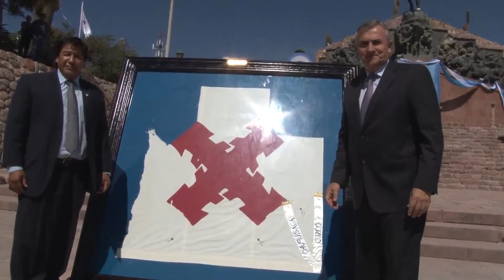EL GOBERNADOR GERARDO MORALES ACTOS HUMAHUACA